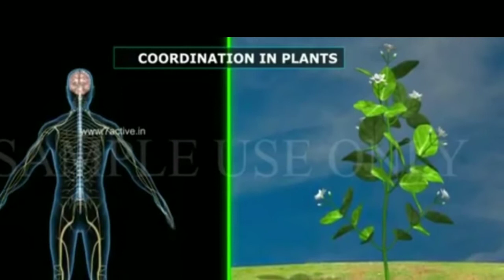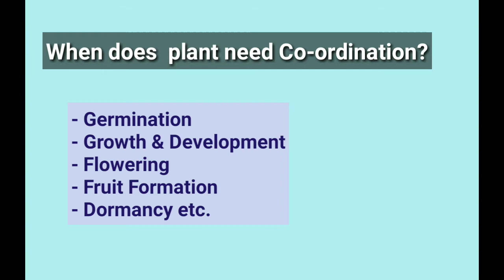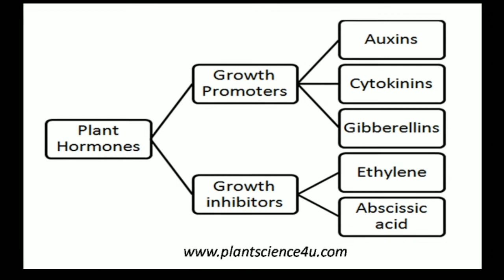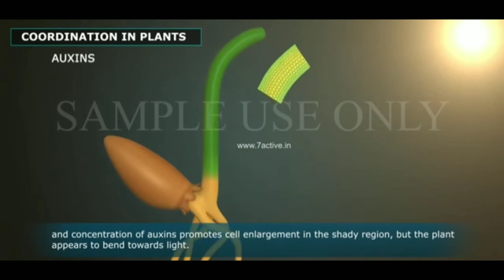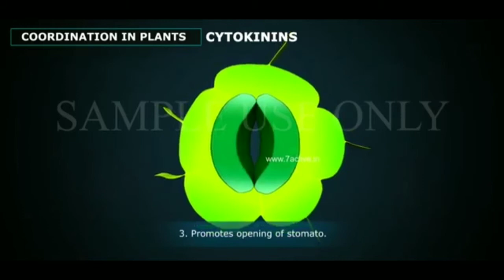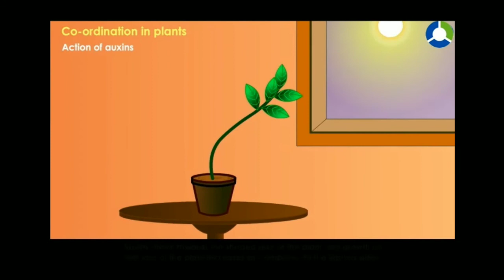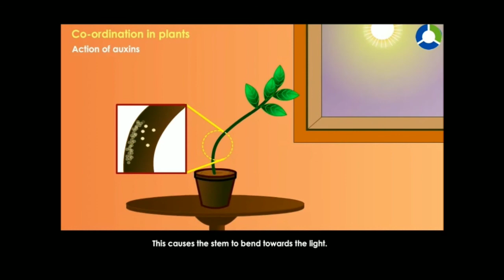Class 8 - Science (EV) By Sharmi Acharja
Chapter 5: Co-ordination & Secretion (Part-1)
Taken by: Sharmi Acharja